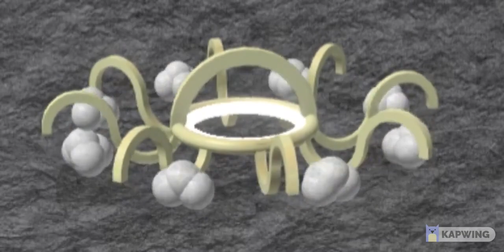New Halo for the Clouds Area?? Update in 4 hours - Find The Marker Leaks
roblox find the markers,find the markers,find the markers roblox,new badge,find the markers 177,find the markers roblox,find the markers new,find the markers all